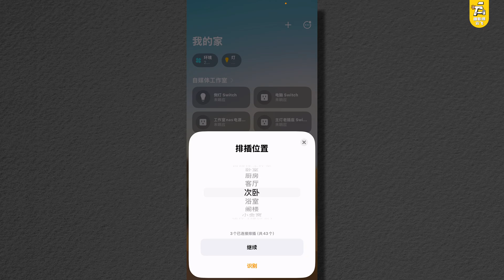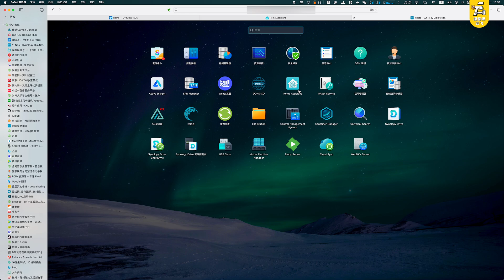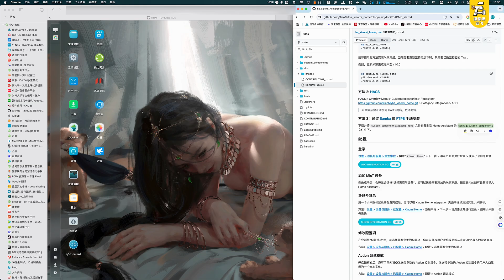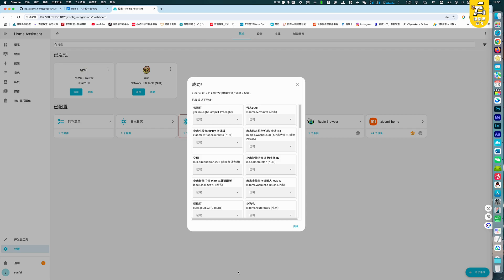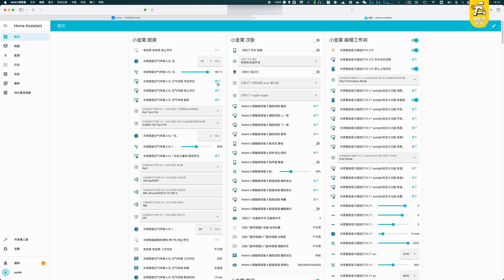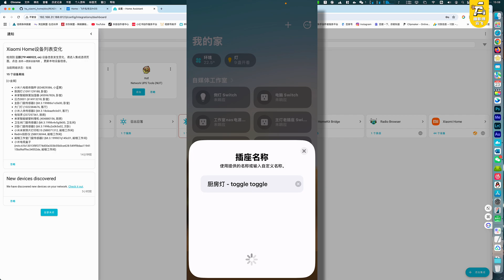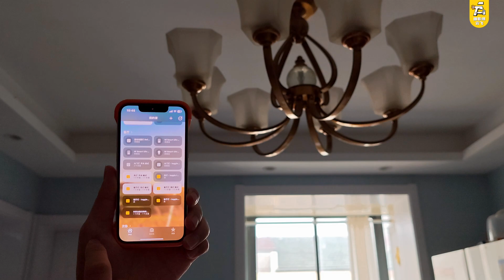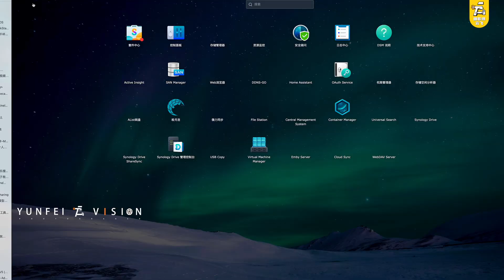米家官方 Home Assistant 集成来了！如何安装？小米NAS生态前瞻？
整体的体验虽然就咱们这没啥太明显的感知，但实际上这个区别可大了，特别是在会玩的大佬手上！
地址和链接我会放在评论区，有需要的自取吧！